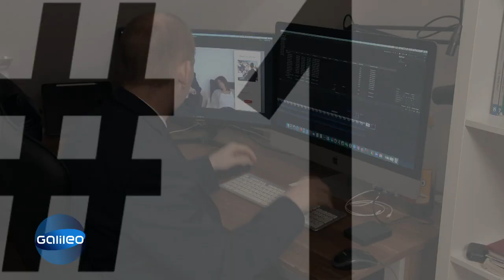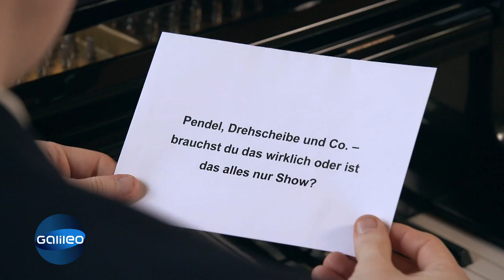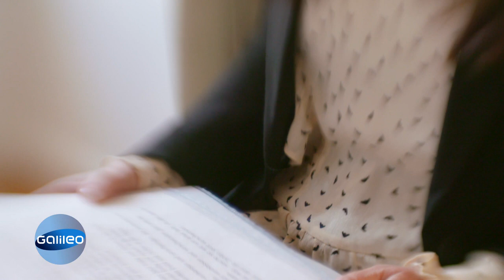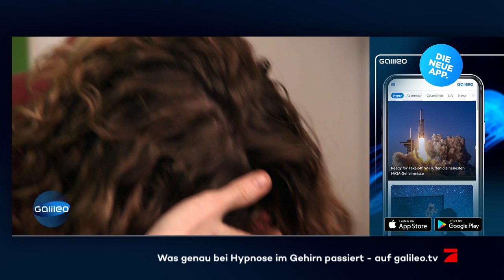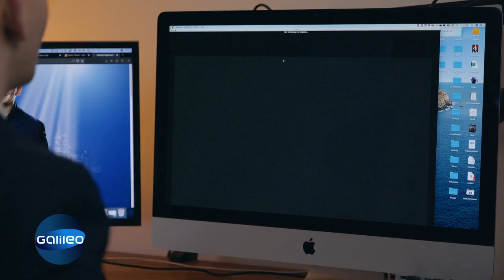10 Fragen an einen Hypnotiseur: Kannst du jemanden zum Straftäter machen? | Galileo | ProSieben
Viele Menschen haben großen Respekt vor der Hypnose, andere hingegen glauben nicht das Konzept. Wir haben einen beruflichen Hypnotiseur deshalb 10 sehr persönliche Fragen gestellt, um uns selbst ein Bild zu machen...